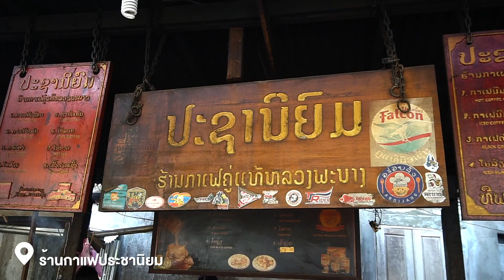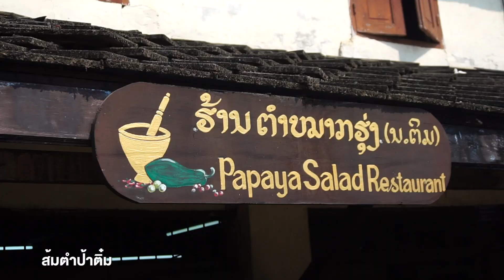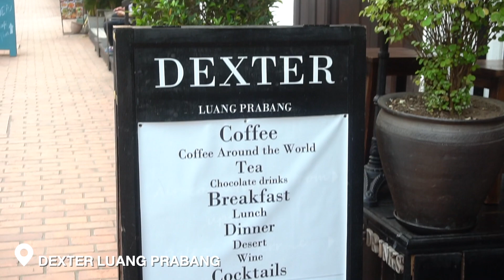ຫຼວງພຣະບາງ 4 วัน 3 คืน ฉบับไม่เร่งรีบ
ชมภาพนิ่งและบทความเที่ยวหลวงพระบางแบบละเอียดที่ลิงค์นี้

ติดตามการทำอาหารแบบ EasyCooking